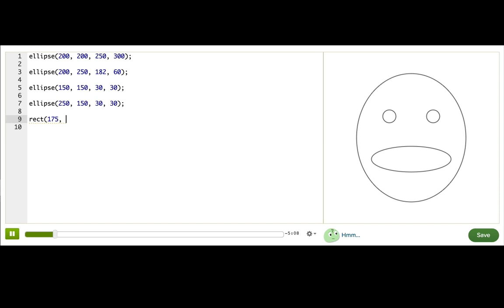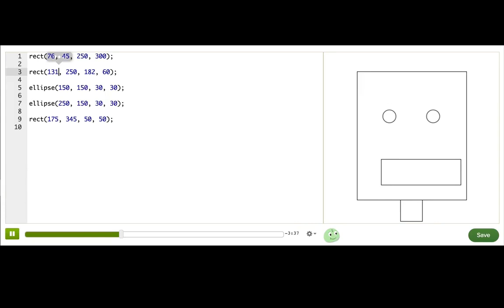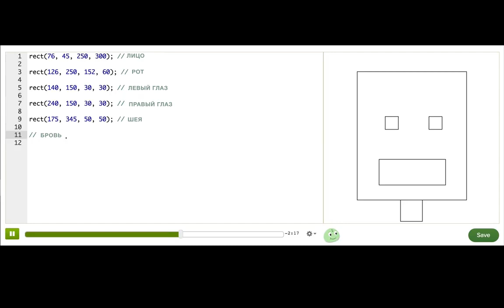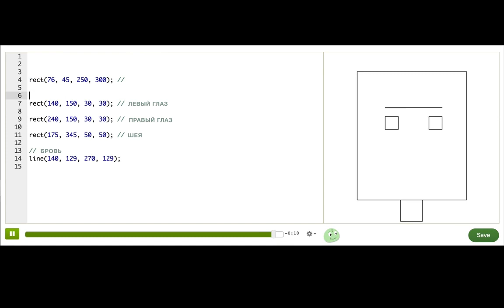Рисуем простые фигуры (видео 3) | JavaScript.Начальный курс | Программирование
В этом видео мы покажем как рисовать прямоугольники  с помощью JavaScript и ProcessingJS.

Это видео - русская версия видео «Drawing more shapes with code» Академии Хана This video is a Russian dubbed version of the Khan Academy video "Drawing more shapes with code"